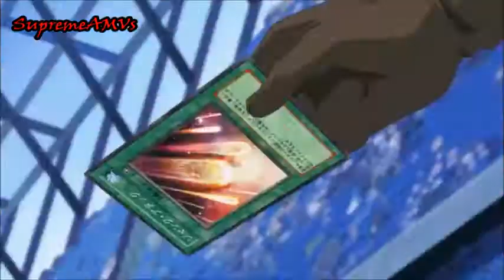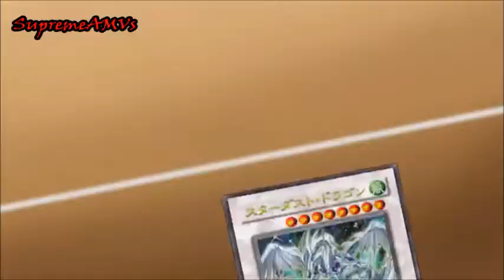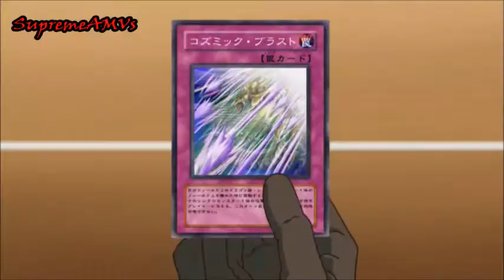Yusei vs Akiza [AMV] Valentine's Day Special!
Anime: Yugioh 5D's

I was debating as to what video for this special I should actually upload. So I Chose none of them and made this new one instead. Enjoy!

Envoi - Changes
Envoi - Ghost